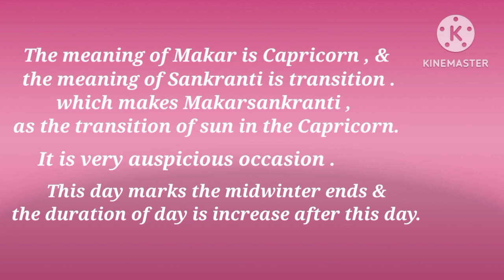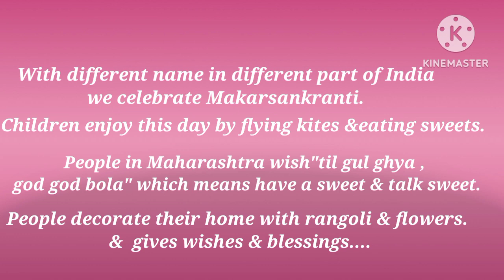Essay on Makarsankranti 🪁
Happy Makarsankranti to all ...